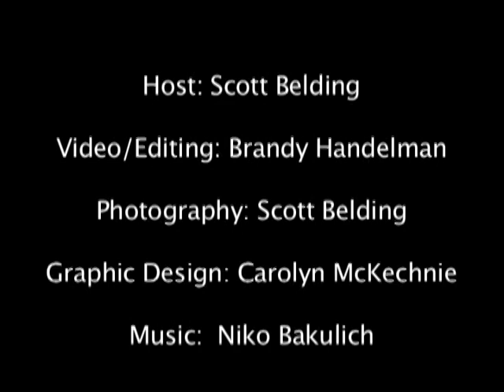ARTBEAT Video Magazine: Anandha Ray Interview Vol I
The Arts & Culture Commission of Contra Costa County (AC5) presents ARTBEAT Video Magazine, a television interview series produced by Scott Belding for AC5.  The program airs on CCTV.  This premiere segment features and interview with Anandha Ray, Artistic Director of Moving Arts Dance and founder of EMP, Expressive Movement Processing.